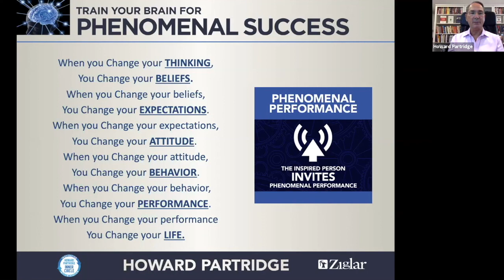Believe you can Succeed | Howard Partridge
Our passion is your phenomenal success!

About Howard Partridge:

Howard Partridge is an international business coach with coaching members in over 100 industries in 18 countries. He is a best selling author of seven books, a TEDx Speaker, the exclusive business coach for the Zig Ziglar Corporation, the first Ziglar Legacy Trainer in the world, the first founding member of The John Maxwell Team and a Master Trainer DISC Certified Human Behavior Expert.

Howard grew up on welfare in Mobile Alabama and left home at 18. He arrived in Houston, Texas on a Greyhound bus with only 25 cents in his pocket. He started his first business out of the trunk of his car over 34 years ago and built it into a multi-million dollar enterprise. He has owned 9 small businesses altogether and owns 4 companies at the time of this printing.

He is president of Phenomenal Products, Inc. which helps small business owners stop being a slave to their business by transforming it into a predictable, profitable, turnkey operation. For the past two decades Howard has helped small business owners around the world dramatically improve their businesses.

He has led hundreds of seminars, webinars, workshops and holds his own live multi-day events which have featured some of America’s top business trainers including John Maxwell, Michael Gerber, Bob Burg, Dr. Joseph A. Michelli, Darren Hardy, Dr. Robert Rohm and American legend Zig Ziglar.

Howard is married to Denise, has one son, Christian, and is a proud grandfather to Gianna Partridge & Elijah Partridge.